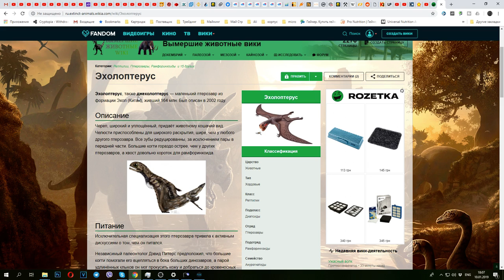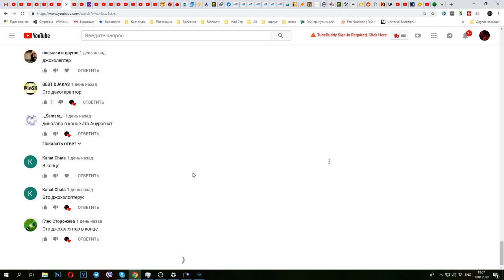Смертельный удар Индораптора Jurassic World The Game